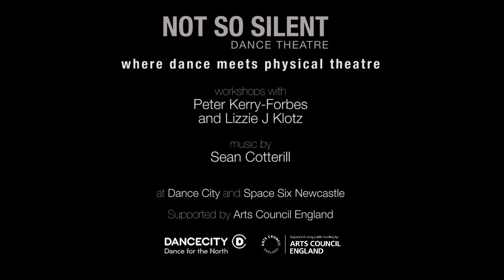Where dance meets physical theatre. Workshops.